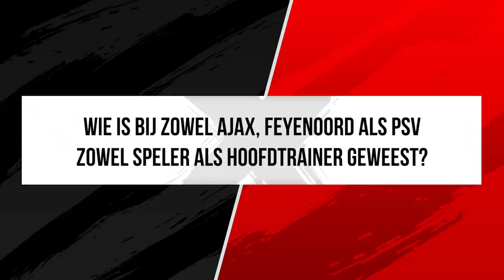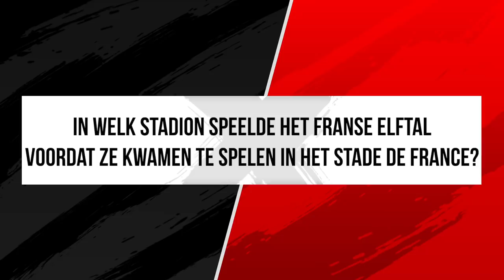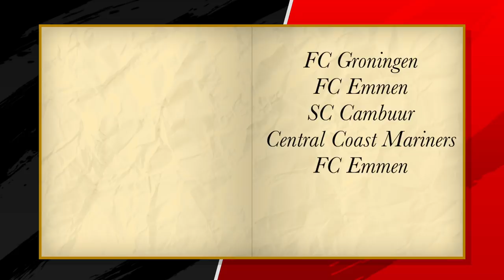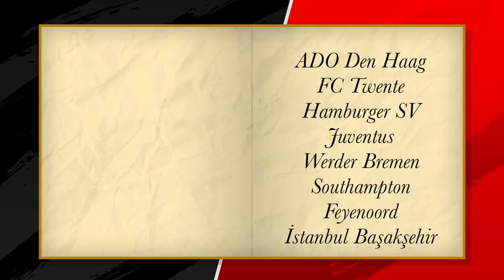Guus Til 🆚Pieter Warenburg 🆚 Rutger van der Laan | Voedselbank Quiz: Ronde 1